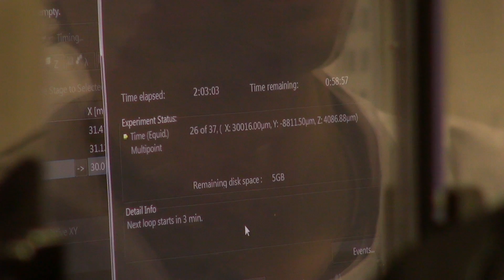Clinical Pharmacology Masters Suite - The Students' View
Students from our suite of Clinical Pharmacology Masters programmes describe their experiences here at Aberdeen; what they have learned; which aspects of their degree they have enjoyed the most and where it will take them.